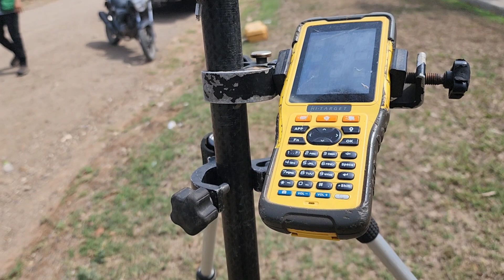Pavimentación en Olanchito se hará con fondos municipales y habitantes beneficiados.